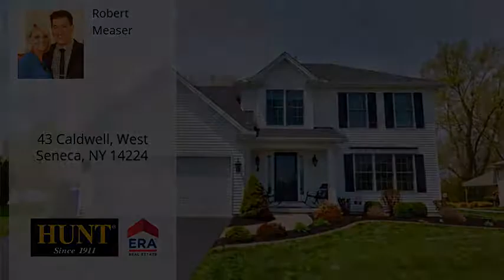43 Caldwell, West Seneca, NY 14224 - MLS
Property Description
Welcome to 43 Caldwell Dr in sought after Princeton Estates. You will love this 4 bedroom, 2.5 bath home built by Marrano. Formal Living room that opens to large dining room. Large eat-in kitchen with black appliances. Glass sliding doors that lead to large concrete patio and fenced in yard. Generous sized bedrooms, Master features master bath, double closets. First Floor Laundry. Back up sump pump. Shed. West Seneca Schools!